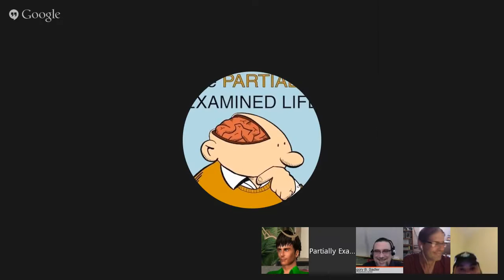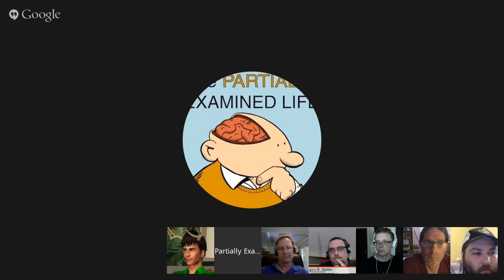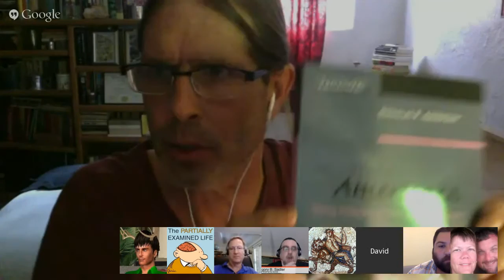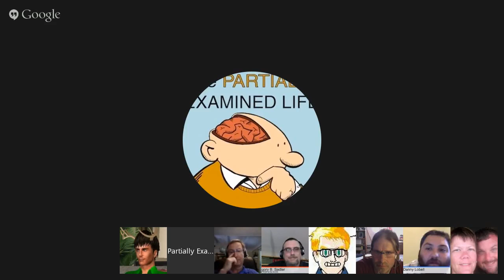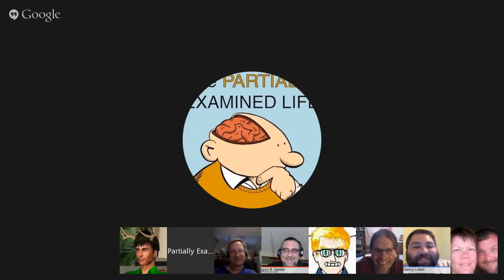PEL Ep119 Aftershow: Nietzsche's "The Birth of Tragedy"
Featuring YouTube philosophy Gregory B. Sadler, plus Seth Paskin, Danny Lobell, David Buchanan, Tom Curtis, Erik Weissengruber, Bill Cole, and Kevin Presting. Recorded 7/26/15. Reflecting on our (and its subsequent two parts).